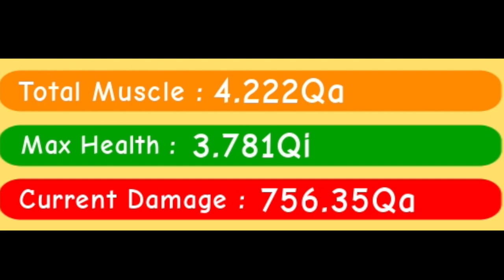나는 더 이상 커질 수 없다. 최대레벨 - 스테이지 6!! 로블록스 - 리프팅 시뮬레이터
안녕하세요 차카차카 차카개 입니다.
제가 플레이 하고 있던 로블록스 리프팅 시뮬레이터 (Lifting Simultor)에서 드디어 최대 레벨에 도달 하였습니다.

정말로 한 3일은 걸린것 같습니다. 밤샘 클릭했습니다. ㅋㅋ